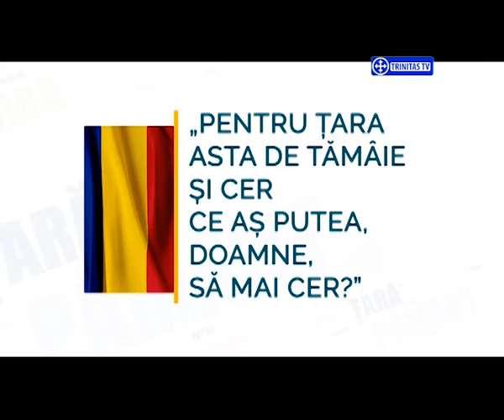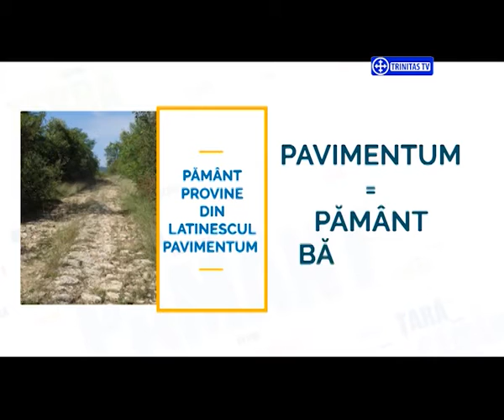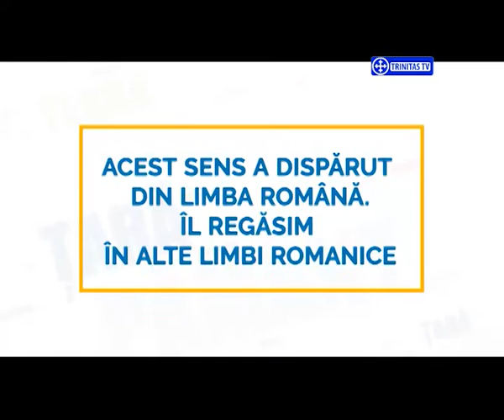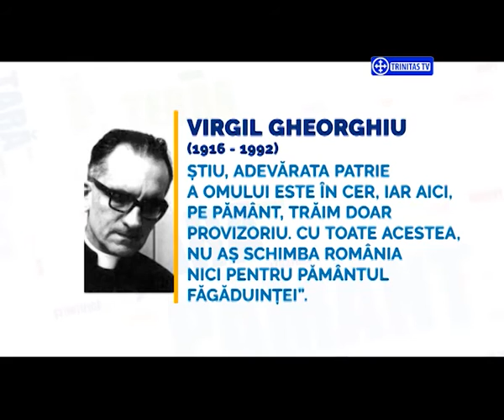Povestea Vorbei. (01 12 2016)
Realizator:
Eugenia Drișcu